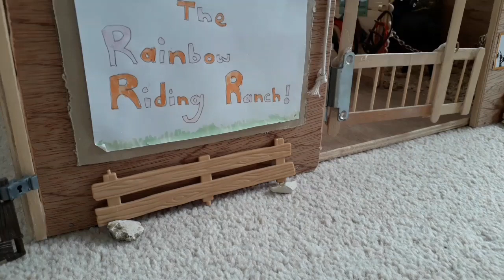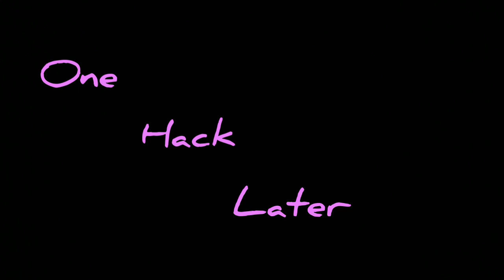Schleich Horse Movie || Valentine's Day Special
Hey guys! Enjoy today's video on Valentine's Day at the Rainbow Riding Ranch.
I know that Valentine's was a while ago, but this film has taken a AGES to put together!!! XD

Go follow my Schleich Horses and Stables on Instagram!